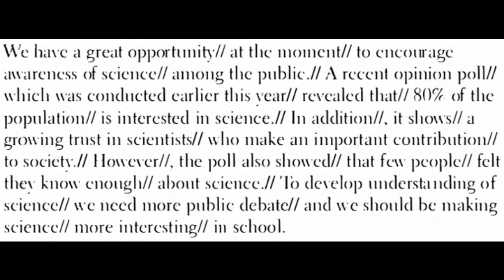Eduway English Pronunciation speech unit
Listen.Repeat.Record.